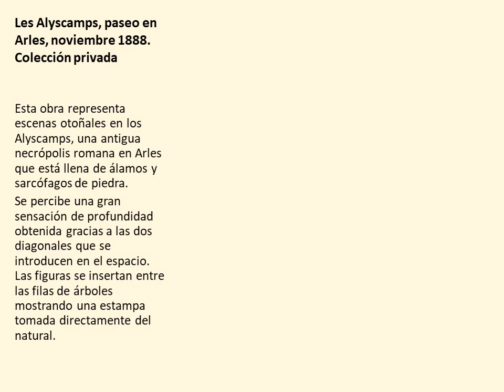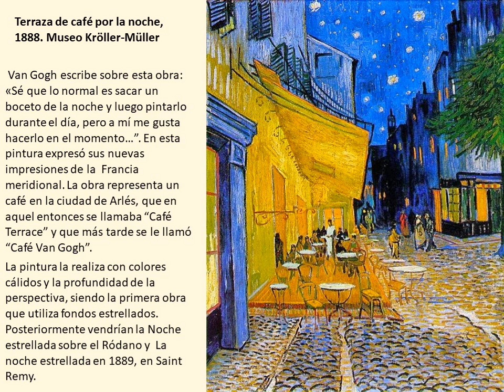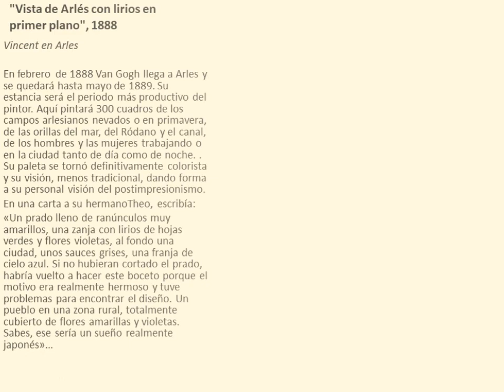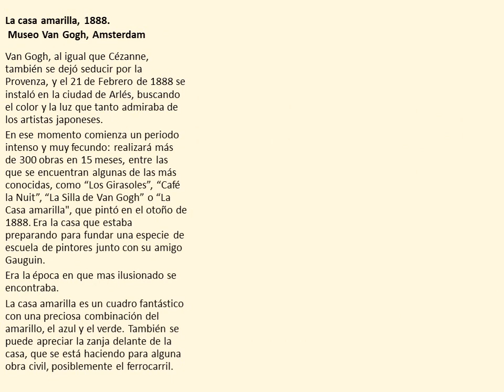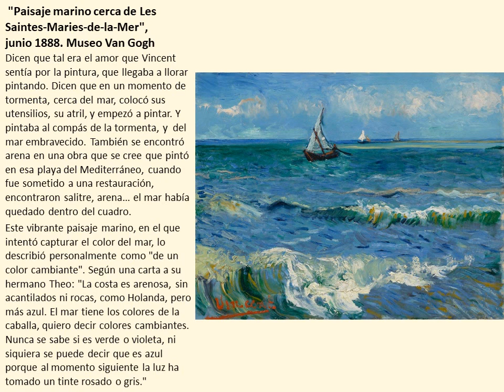Van Gogh Mis obras preferidas seleccionadas y comentadas Música Mozart Consuelo Albert Más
Van Gogh. Obras seleccionadas y comentadas. Postimpresionismo